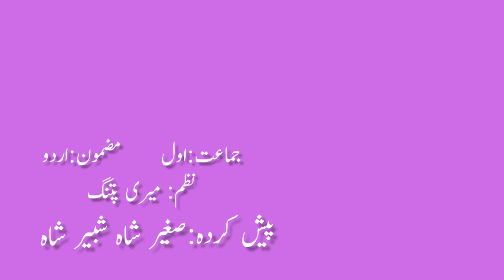1st | Urdu | Chapter No.|41| last| میری پتنگ | V-School